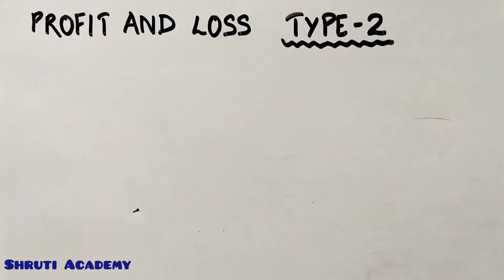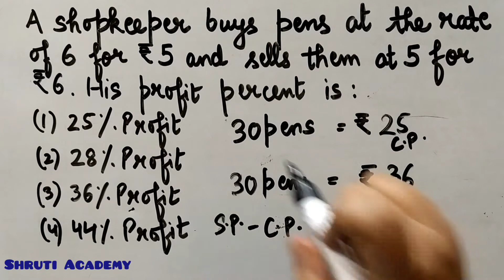Profit & Loss Short Trick | How to Solve Profit & Loss Problem for Entrance & Olympiad Exam | Type 2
Hello Our Valuable Viewers!
We are here with one more short trick which we can say Profit and Loss trick. This will 100% help you in solving these type of questions.

Profit and Loss Short Trick | How to Solve Profit and Loss Problems | Math shortcut tricks for Entrance and Olympiad Exam | Type 1